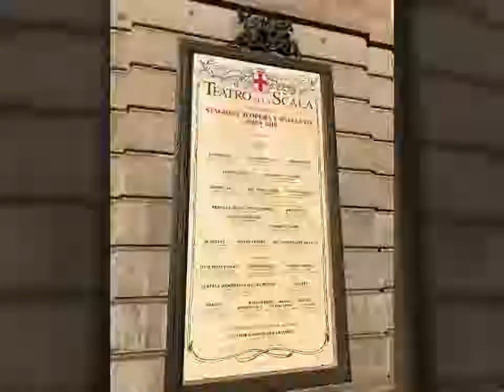Milano 2018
Milano - culture, visits, sport events